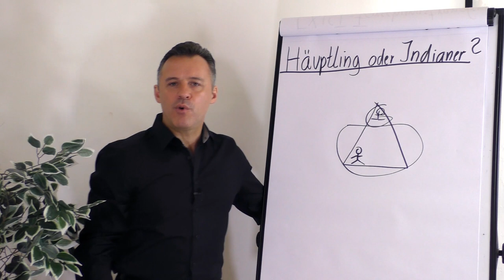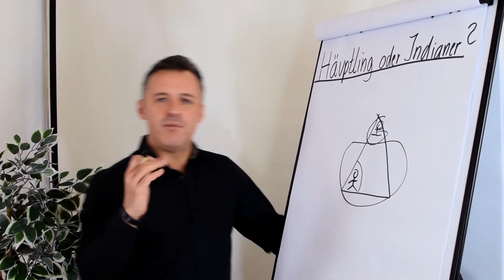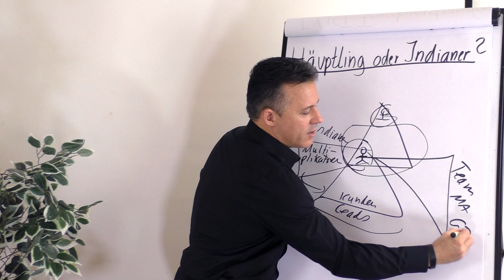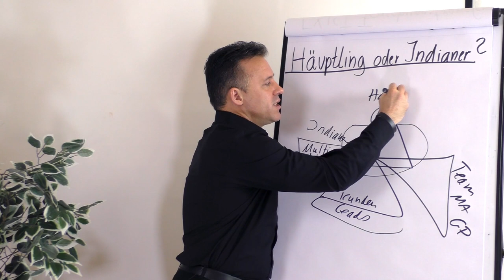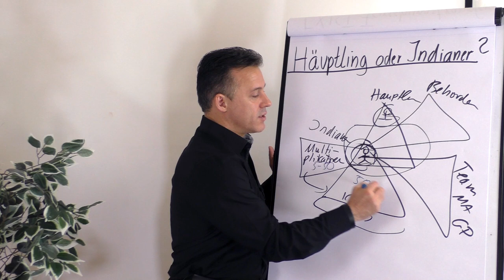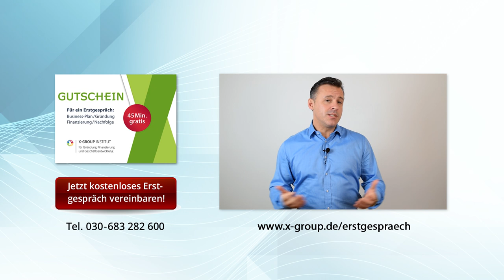Hast du bereits deine Leitungsrolle eingenommen?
Du willst dich selbständig machen oder leitest bereits ein Unternehmen? Dann ist es wichtig, dass du deine Rolle als Häuptling einnimmst. Denn auch in der Geschäftswelt gibt es Stämme, die du leiten darfst - seien es deine Kunden, deine Mitarbeiter oder auch weitere Gruppen. In diesem Clip geht Daniel Schäfer näher auf das Thema ein.